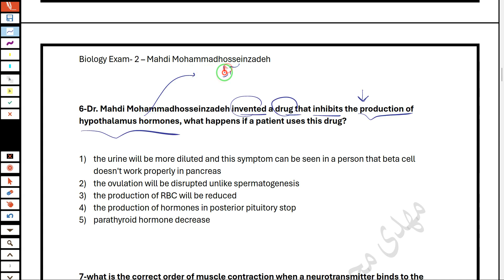کلاس خصوصی زیست آیمت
دوستان عزیز من 7 شهریور 1403 یه آزمون طرح کردم با سوالات خیلی دشوار
برای اینکه یه عالم نکات خفن مرور بشه!

حتماااا این سوالات رو حل کنید.
حدود 10 ساعتی وقت برد طرح این سوالات.

حدود 70 نفر شرکت کردند.
نفر اول 30.7
نفر دوم 26.9
نفر  سوم 25
نفر چهارم 24

میانگین نمرات: 13.

توضییحات پکیج زیست:
پکیج بنده برای متقاضیان 2024 حدود 100 ساعت است
و برای متقاضیان 2025 حدود 120 ساعت.

کامل تمام مباحث از ریز تا درشت تدریس شده با تمام جزییات- طبق محتویات کمپل.
هیچ پکیجی به این کاملی نسیت؛ میتونید تحقیق کنید
برای متقاضیان 2024 حدود 20 دوره جمع بندی ضبط شده
و برای متقاضیان 2025 حدود 30 دوره جمع بندی ضبط خواهد شد

از منابع زیر تست حل شده در پکیج.
3500 test bank
NSAA
imat
Humanitas
Bmat
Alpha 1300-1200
Medicina
Tolc
Sat
Cie
Redspot
Save my exam
Alpha 10000

رسما تستی نمونده نزاشتم!
با سختی فراوان آلفا تست 10000 رو زیست هاشو ترجمه کردم که این منبع رو بعید میدونم کسی داشته باشه

هم چنین شما تا روز آیمتتون بامن رفع اشکال رایگان خواهید داشت.🤗🤗

😳😳 تازه برای متقاضیان 2025 تمام BMAT ها
تمام IMAT ها
تمام Humanitas هااااا رو تحلیل ویدیویی خواهم کرد💪💪

🛑درصورت عدم رضایت کل مبلغ شما برمیگرده

به عنوان فردی که چندین بار مدرس برتر کنکور شدم بین ۱۶۳۴ استاد ! ,فقط 4000 ساعت تدریس کنکور و تألیف دارم, و فقط کافیه اسمم رو سرچ کنید. تمام تجربیاتم رو گذاشتم, تمام منابع رو مو به مو برسی کردم هرچی که فکرش رو کنید, حتی گاها کتب دانشگاهی هم برسی کردم!
فقط برای اینکه چیزی درست کنم که رو دستش که هیچ, حتی شبیهش هم نیاد !

روزی که ایمت میدید تو زیست خیلیییی خوشحال خواهید شد !!

🔥🔥🔥🔥اگر مشکل مالی دارید یا قسطی میخواهید بهم بگید کمک میکنم هر طور که شما بخواهید⛔️⛔️⛔️⛔️
درصورت مشکل مالی یا اینکه اگه کار میکنید حتما برام اثبات کنید همه جوره باهاتون راه میام!

قیمتش ۹/۲۰۰/۰۰۰ هست که با تخفیف ۶/۹۰۰/۰۰۰ میتونم بدم، ولی بازم میتونم باهاتون راه بیام
من هیچ موقع درخواست هیچ شاگردی رو رد نکردم

××× آپشن جدیدی که قرار دادم اینه میتونید با دوستتون دوتایی بگیرید که اینطوری نفری 5 میفته×××

هم چنین آزمون ماهیانه خواهیم داشت

🌸🌸امکان تهیه مبحثی و قسمتی هم هست🌸🌸

ماه اول کارم 15 شاگرد داشتم
و امروز به قدری رضایت ها زیاد بوده که رسیدند به 160 نفر.

تونستم رضایت 100 درصدی تمام شاگردام رو داشته باشم.